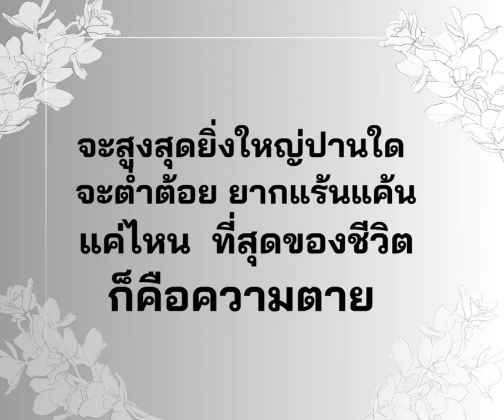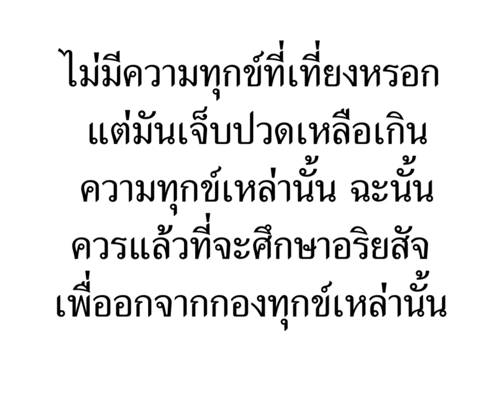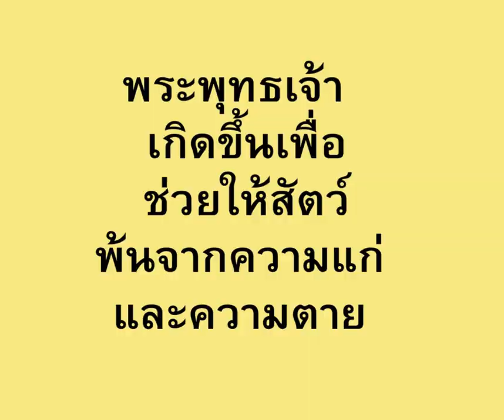สังขารว่างเปล่า#พระอาจารย์สมบัตินันทิโก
สังขารทั้งหลายว่างเปล่าโดยแน่แท้
จะสูงสุดยิ่งใหญ่ปานใดจะต่ำต้อยยากแร้นแค้น
แค่ไหน ที่สุดของชีวิตก็คือความตาย
จะสูงส่งด้วยลาภ ด้วยยศ บริวารด้วยรูปงาม ผิวพรรณดีด้วยชาติ
ตระกูล เป็นผู้นำ เป็นหัวหน้า  เป็นเศรษฐี เป็นพระราชา เป็นท้าวสักกะ
เป็นอัครสาวก เป็นพระปัจเจก โดยที่สุดเป็นพระอรหันตสัมมาสัมพุทธเจ้า
สังขารทั้งหลายเหล่านั้นก็ว่างเปล่าแท้  เพราะสังขารทั้งหลายว่างเปล่า
จากความเที่ยง  เมื่อสังขารไม่เที่ยงแล้วเราจะไปทำอะไร  ทำไมต้องไปศึกษา
คำสอน ไหนๆมันก็ไม่เที่ยงอยู่แล้วก็เพราะสังขารไม่เที่ยงนี้แหละ
ที่จะต้องนับถือพระพุทธเจ้าว่าเป็นสรณะ เป็นที่พึ่ง เป็นที่ไป
ในเบื้องหน้า  เมื่อสังขารไม่เที่ยงแล้วเคลื่อนไปสู่อบาย อย่างนี้แย่ล่ะ
เพราะฉะนั้นอันนี้แหละเหตุผลหลักที่ต้องมีพระรัตนตรัย
  เมื่อสังขารไม่เที่ยงแล้ว มีกองทุกข์ใหญ่เกิดขึ้น
อันนี้ที่เราต้องมีพระธรรมเป็นสรณะ เพราะเมื่อเรา
มีสรณะจะได้พ้นจากกองทุกข์เหล่านั้น
ไม่มีความทุกข์ที่เที่ยงหรอกแต่มันเจ็บปวดเหลือเกิน
ความทุกข์เหล่านั้น ฉะนั้นควรแล้วที่จะศึกษาอริยสัจ
เพื่ออกจากกองทุกข์เหล่านั้นผู้ที่รู้แจ้งเห็นจริงในอริยสัจสี่
ก็คือพระพุทธเจ้า พระพุทธเจ้า เกิดขึ้นเพื่อช่วยให้พ้นจาก
ความแก่และความตาย